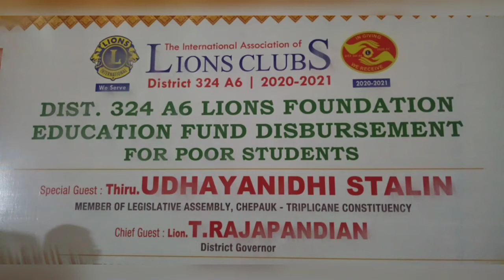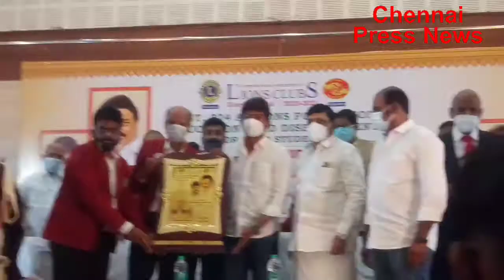Lions Club District 324 A6 Distributes Education Fund for Poor students, Udhayanidhi Stalin Presides